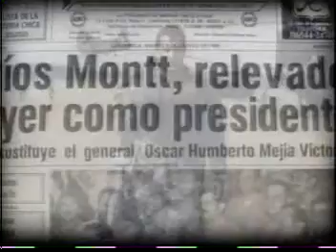Otto Perez Molina Patriota jovenes historia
Cuña politica trasmitido en mayo por Televisiete, candidato a presidente guatemalteco, comicios, voto, sufragio, votaciones